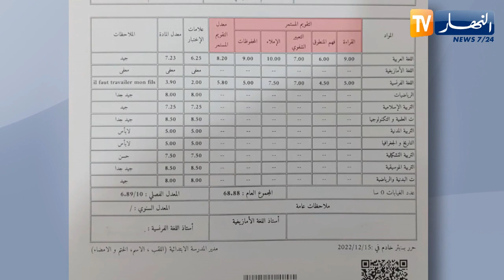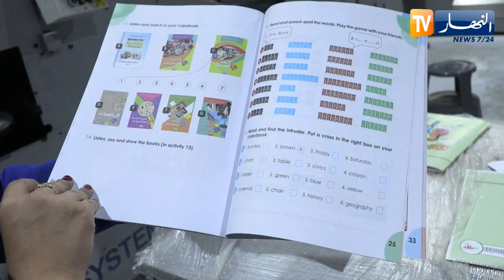تربية: نقطة التقويم المستمر في الإبتدائي تساهم في تحسين معدل التلميذ